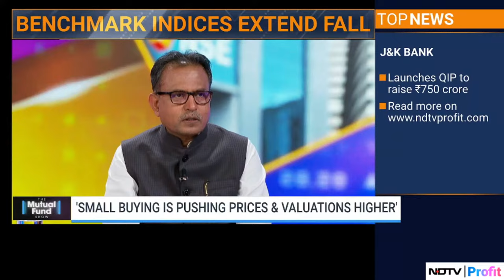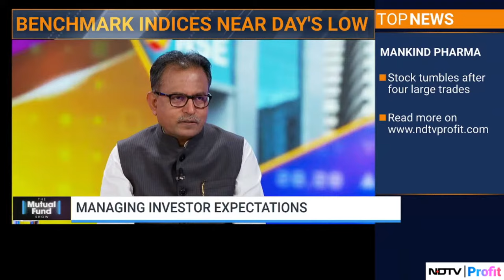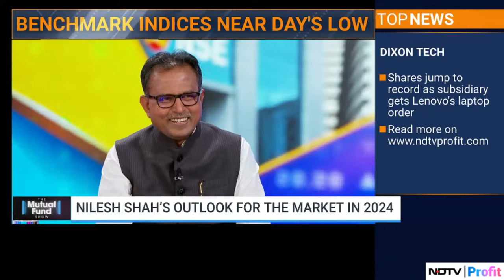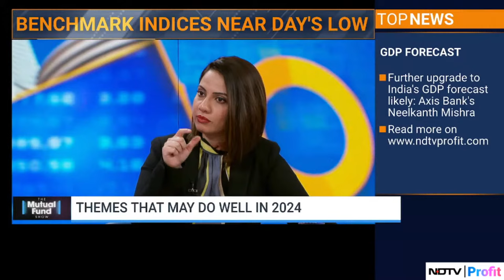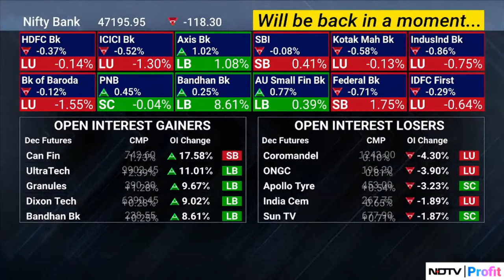The Mutual Fund Show With Kotak Mahindra AMC's Nilesh Shah | NDTV Profit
KotakMahindra AMC's Nilesh Shah talks about investing in mutual funds and top themes for 2024.